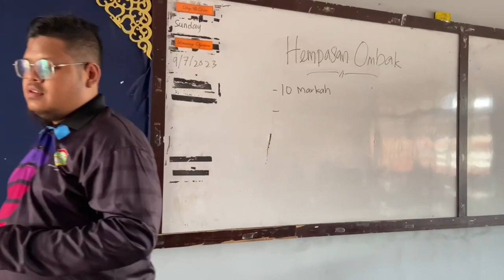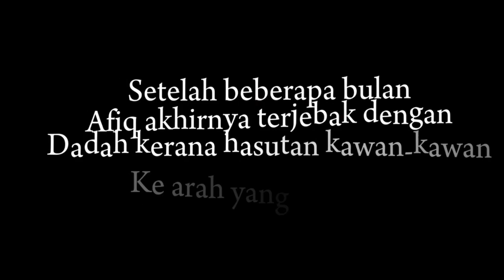kalau.. : Drama Anti Dadah 2023